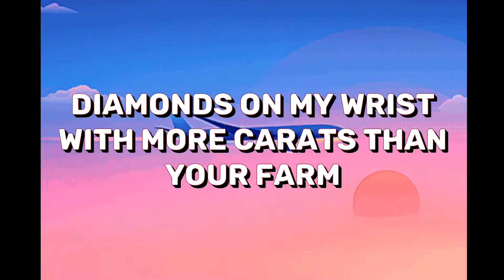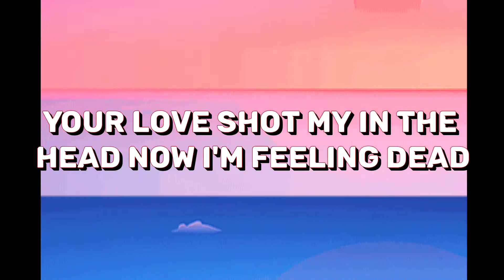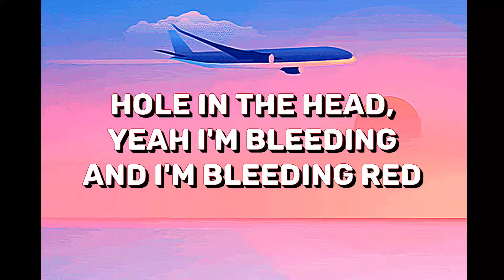Septik - Lava (Prod. SOGIMURA)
Thanks yall for tuning in once again :) Happy Holidays and Merry Christmas!